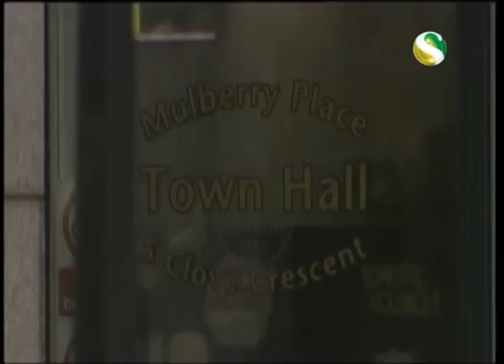Channel S News - Defend Democracy back Mayor LUTFUR RAHMAN